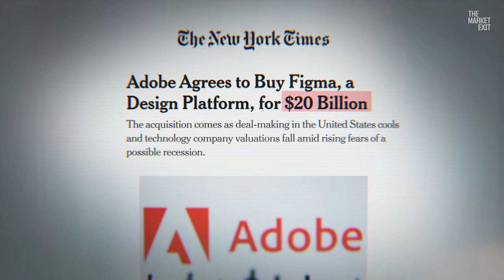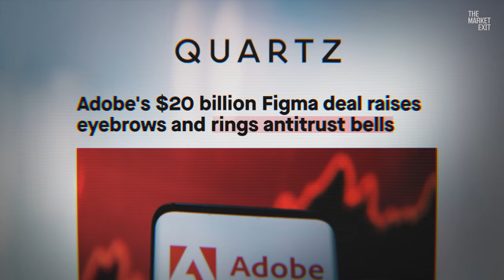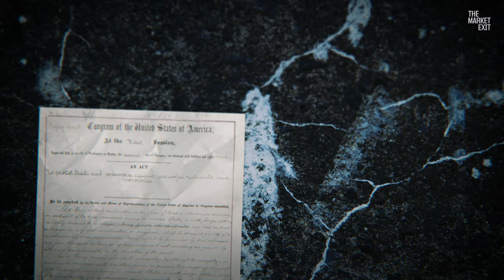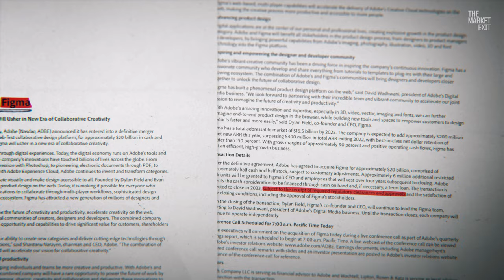Adobe DROPS Figma merger (I predicted this last year)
Last year, the software GIANT Adobe announced that it's buying the up-and-coming design platform Figma. That deal has now been abandoned. In this video that I made shortly before the announcement last year, we take a deep dive into the impending merger of Adobe and Figma, which was expected to cost $20 billion, making it the biggest ever acquisition of a private software company. The deal garnered a lot of attention and raised concerns among antitrust regulators, who did oppose the merger, as I expected. As an antitrust lawyer, I discuss the complexities of merger control law and explain how antitrust regulations work to ensure competition in the market. We explore the significance of this merger, its potential implications, and the possible outcomes. If you're interested in learning more about antitrust laws and how they impact mergers, be sure to watch this video until the end.

In this video:
00:00 Introduction
01:46 Who are Adobe and Figma?
04:09 What does the law say?
07:26 What is Adobe actually paying for?
11:50 Conclusion
13:18 Thank you